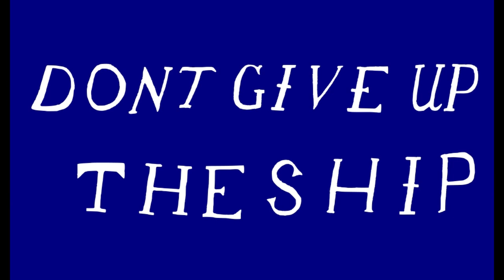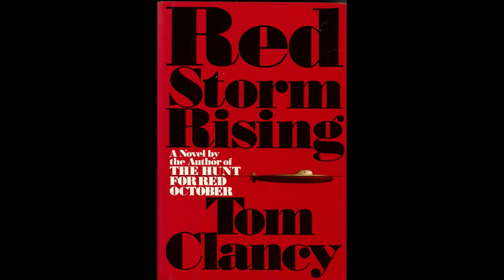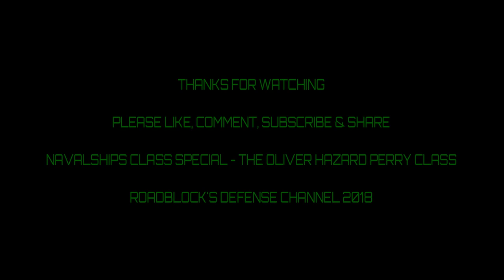NavalShips Class Special: The Oliver Hazard Perry Class [07/01/2018]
NavalShips Class Special: The Oliver Hazard Perry Class

Featuring the durable and versatile Oliver Hazard Perry class of guided missile frigates.

ROADBLOCK'S DEFENSE CHANNEL 2018